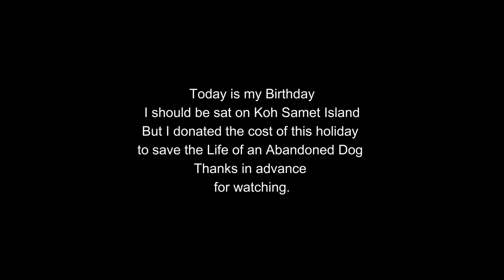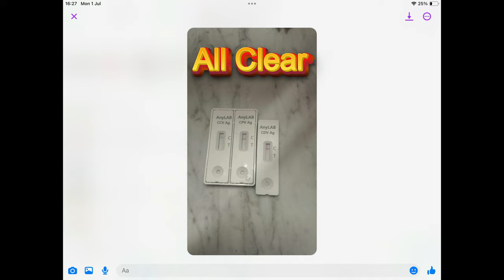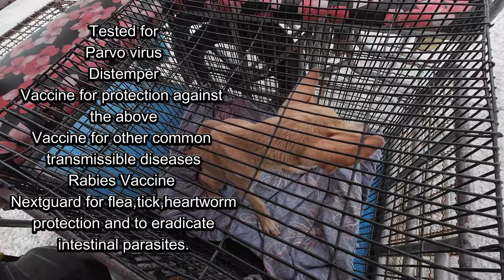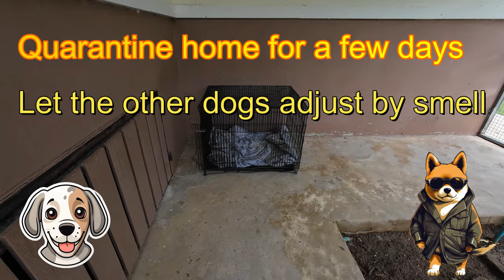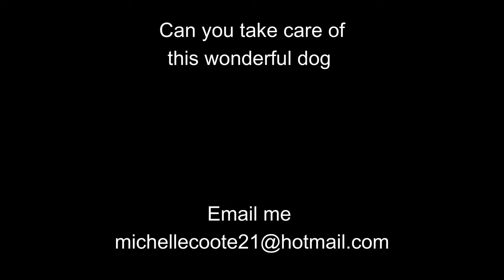Living in Thailand Abandoned Dog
Living in Thailand and Abandoned dogs, we saved the life of this Lucky  Abandoned dog in Thailand. I donated the money I would have spent on my Birthday to Michelle's Cat Sanctuary to save the life of this little dog. I help out one day a month also to help maintain the day to day living of these rescued animals. I have also set up a monthly donation to help also. Michelle is an Angel sent from heaven to help these cats and dogs
He was dumped outside of our house and savaged by three other soi dogs so for 5 days he never left our property we have no time to take care of dogs so have decided we want no pets, our choice but this dog searched for sanctuary in our property feeling safe in our garden safe from being attacked by other dogs, we never petted him or shown attention to him as we did not want to befriend him, five days later he tried very hard to befriend us and at this time my heart give in and we decided to help this young dog and in the video we showed what we did for this young dog.
[LINKS ]
Online Dating e-book 5 easy steps my best seller by far, it will save you far more than the $3 cost to buy.
Retirement, create a retirement you don't need a vacation from, then this e-book is for you, valuable simple guide for a great retirement. $3
Ketogenic Lifestyle not a Diet, I lost over 20 Kilo on the Keto Diet, I have done several video's showing the results. Start with this e-book and see how easy Keto is.
Don't Screw up your Retirement. $3
[ABOUT ]
Channel Information.
Retired and Living the dream, today on my Birthday I donated the money I would of spent saving this Abandoned dog which looked for Sanctuary in our garden, Abandoned attacked by other dogs in the soi scared to venture from the safety of out garden and not eaten for 5 days it was time to take action. We saved his life and Michelle's Cat Sanctuary helped so much in the quest to save this little chap. Best wishes Buddy.
🌴 Welcome to "Living the Dream in Thailand" 🇹🇭

Are you dreaming of a fulfilling life in Thailand? With over 12 years of Thailand living under my belt, I'm your trusted guide:

🏡 Navigating Life in Thailand: Gain essential tips, avoid pitfalls, and experience contentment.
🌟 Retiring in Paradise: Explore early retirement and living the dream in Thailand. I retired at 50 and never looked back!
🔍 Best YouTube Resource: Discover everything about retiring and living the dream in Thailand.

🤝 Personalized Assistance:
Thailand is diverse, and I understand your journey is unique. Need help with visas, finding condos or houses, or general relocation advice? I've got answers and connections in Rayong for your housing needs.

✈️ Ready to Make the Move?
 Learn the ropes on obtaining visas without costly agents.